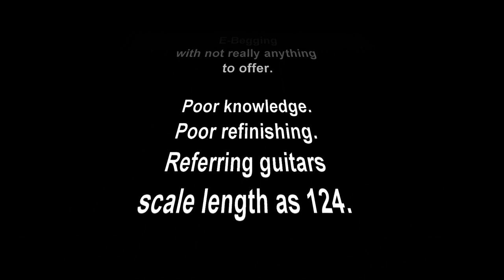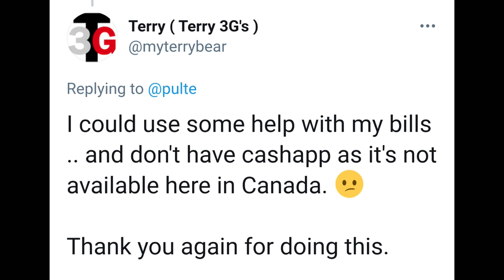Terry 3G's Asking You to Pay Bills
Welcome... Is Terry asking you to pay his bills? NO!